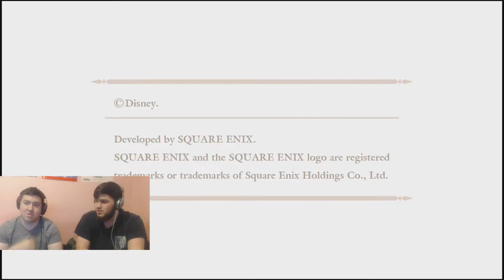The Cloaked Man | Kingdom Hearts 2.8 - Episode 1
In this short game, we relive our nostalgia from 10 years prior and have a good time doing so?

We didn't make the song at the end, it was a combined effort of a few people. You should check them out if you get the chance!